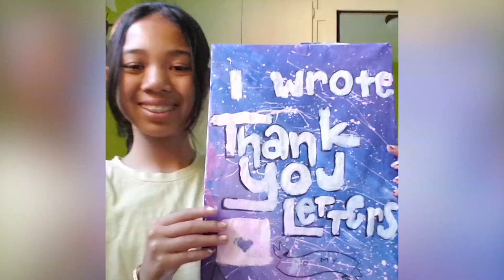Good Day | Internationales Jugend-Musikfestival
Liahona Olayan und Jugendliche aus aller Welt tragen am 29. Juli 2020 beim Musikfest für Jugendliche das Lied „Good Day“ vor.